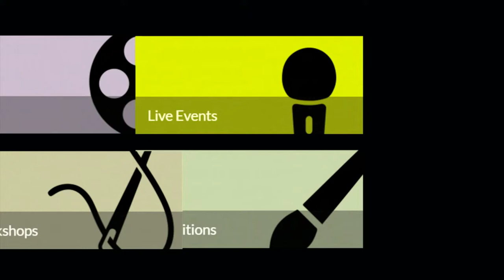Ben Rubbra - on ITALY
Benedict Rubbra talks about the influence of Italy on his work